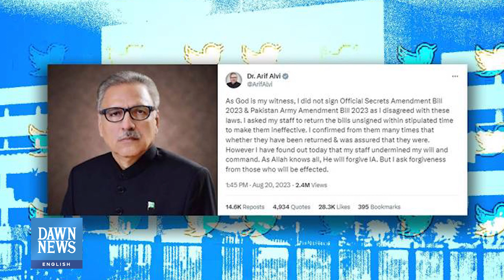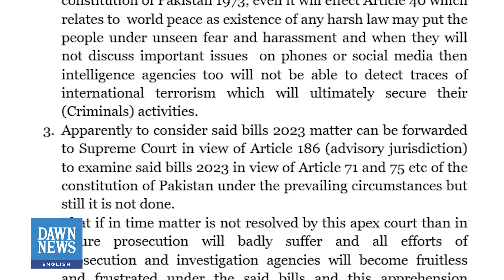What's The Controversy Surrounding Article 75? | TLDR | Dawn News English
In the latest constitutional crisis to hit Pakistan, the ball is in the supreme court yet again.

This time, a petition has been filed urging the federal government to seek the top court’s opinion on the legal status of the official secrets act and Pakistan army act amendment bills.

At the heart of this controversy stands President Dr Arif Alvi, who recently disclosed that he did not provide assent to these bills, plunging the nation into yet another uncharted territory of uncertainty.